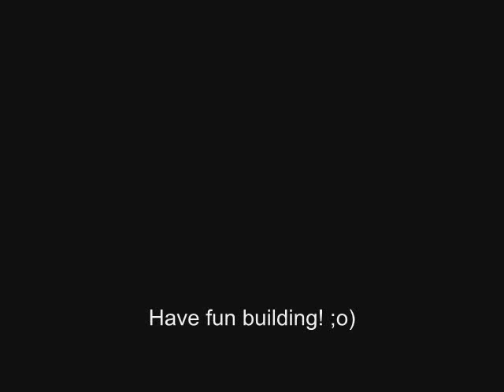Advance Wars papercraft F-117 Stealth planes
I made these papercraft Advance Wars Stealth planes some years ago already, but I hadn't made a video yet; but now I have! (obiously... ;o)

Get the parts and instructions to build your own papercraft Advance Wars army (and lots more! ;o) from my papercraft webpage

Have fun building!